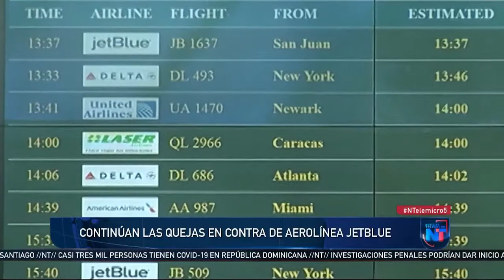Continúan las quejas contra la aerolínea JetBlue